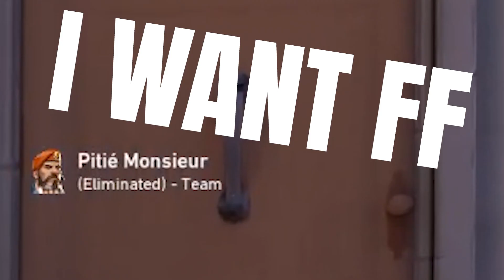MIT TROLLS & AFK's ab nach IMMORTAL - Ranked Grind mit Lamy | Valorant Deutsch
Folgt mir Live auf Twitch:
-- wir streamen jeden Mittwoch und Sonntag -- heute gibt es wieder bisschen Gameplay aus dem Stream, bei dem wir im Ranked auf unserem Weg nach Immortal ein paar schöne Plays gerissen haben.